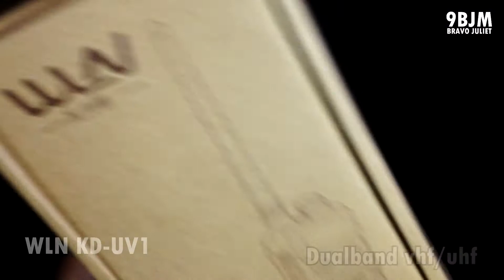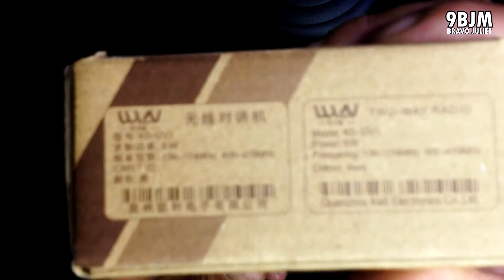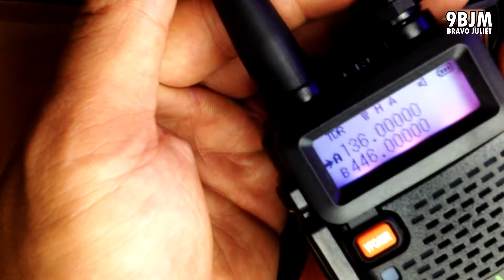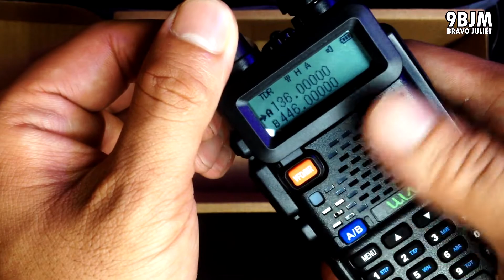WLN KD-UV1 : Baofeng UV5r UPGRADE (Unboxing Review)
If you found my video informative, at naka tulong please don’t forget to subscribe to my channel and hit that bell icon para maging updated kayo sa mga ilalabas kong mga videos !

Specifications
* Dual-band VHF/UHF
* Dual watch(Can Monitor 2 frequencies)
* Wide/Narrow Band Selection
* Voice Scrambler Function
* Companding Function
* Vox (Voice Operated Transmission)
* TOT (Time out Timer)
* Low battery Warning
*  BCL (Busy Channel Lockout)
* Channel Naming (No Need to program Via Computer.
* Channel Capasity is up to 199 Channels